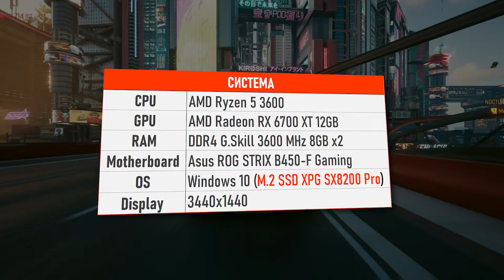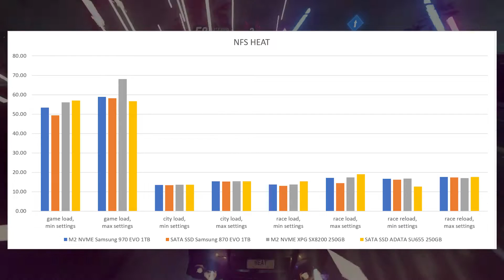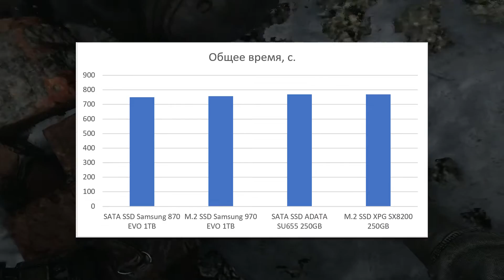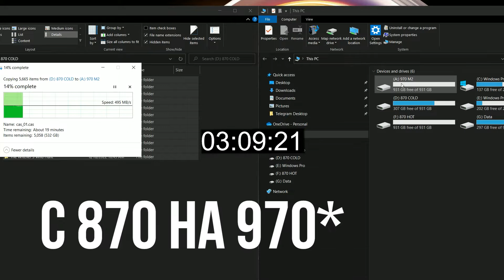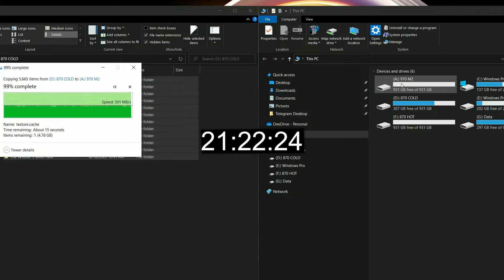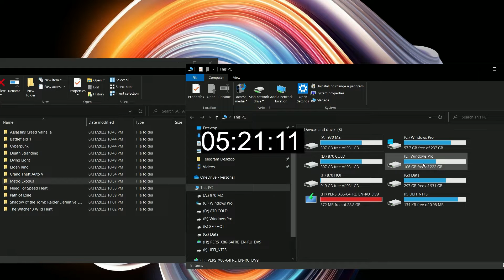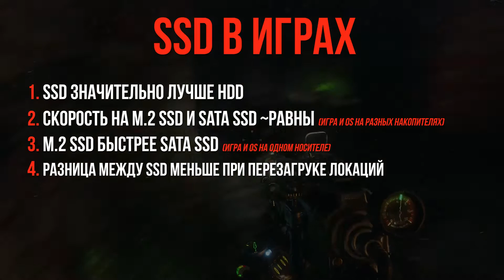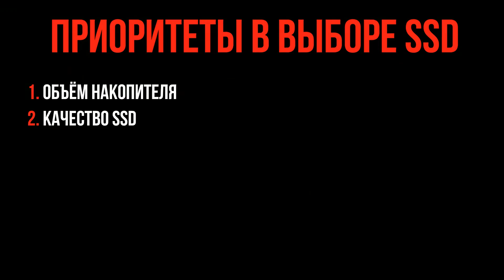M.2 NVMe vs SATA SSD | БОЛЬШОЙ ТЕСТ | Сравнение SSD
Какой SSD выбрать? M.2 NVMe vs SATA SSD . ТОПовый vs БЮДЖЕТный. Малый объем VS большой объем. Какой SSD выбрать?
Скорость SSD в играх

50 тестов, чтобы ответить на эти вопросы.

- Насколько M.2 SSD лучше обычных SATA SSD в играх
- Насколько дорогой и хороший SSD покажет себя лучше дешевого аналога
- Насколько SSD с большим объемом памяти лучше обычног ос малым объемом памяти
- Что лучше: дорогой SATA SSD или дешевый M.2 SSD
- Влияет ли качество и тип SSD на микрофризы
- Стоит ли переплачивать за дорогой SSD